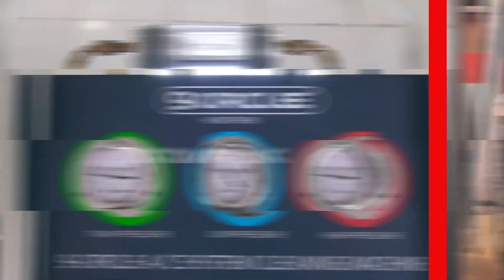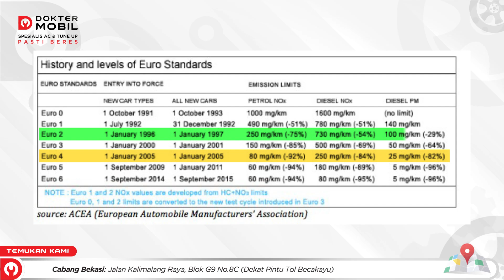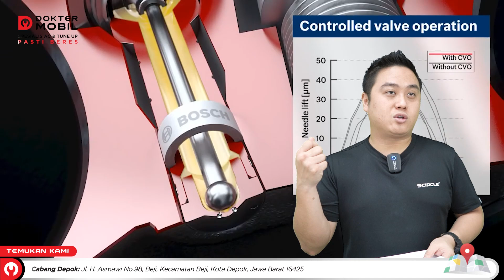Penjelasan Standar EURO dan Cara Merawat Mobil Bensin/Diesel - Dokter Mobil Indonesia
Halo Domolovers! Siapa nih pengabdi solar?

Pastinya sering denger dong istilah EURO 2 dan EURO 4 pada mobil diesel?

Nah buat kamu yang masih bingung dengan istilah tersebut, di video kali ini Ko Lung Lung akan membahas perbedaan mobil dengan Standar EURO pada mobil diesel dan bensin berikut juga dengan tips perawatannya

Penasaran dengan pembahasannya? Yuk simak video ini sampai habis ya Domolovers!

🔴 Ingin kolaborasi dengan Ko Lung-Lung?

🔴 Untuk konsultasi atau informasi lebih lanjut mengenai masalah mobil, produk atau layanan Dokter Mobil silahkan hubungi kami di :